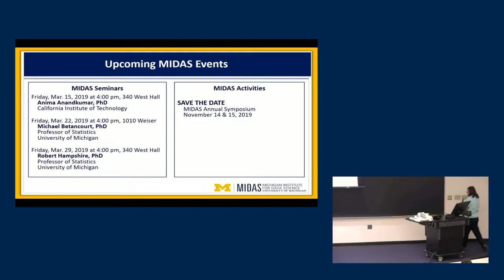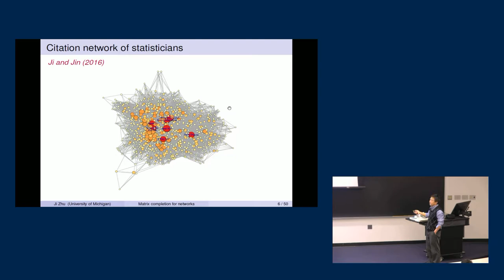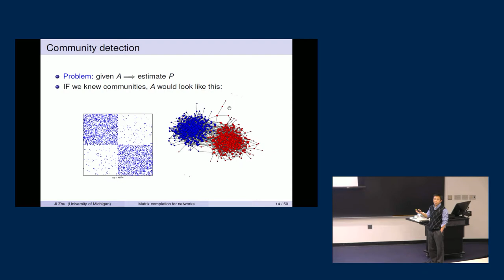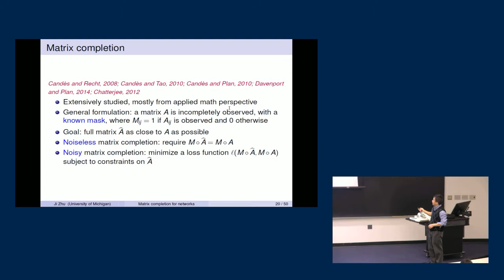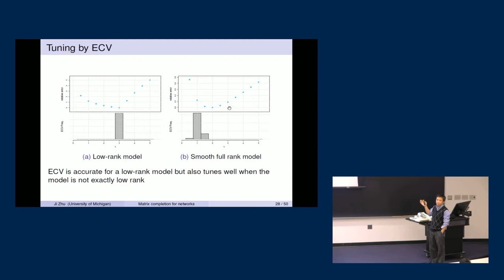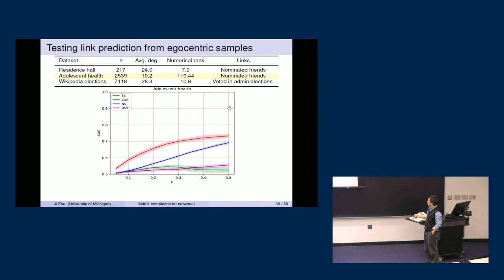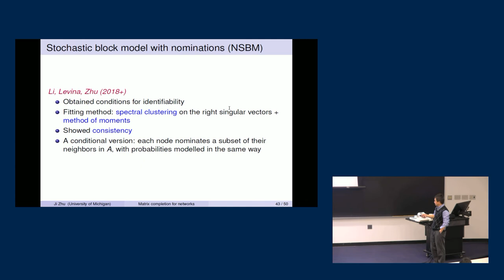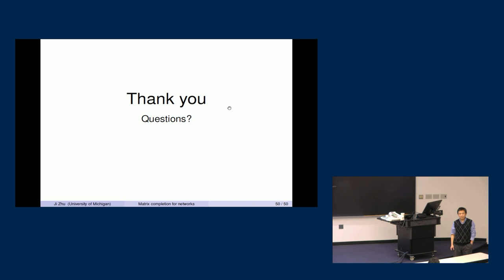MIDAS Seminar Series: Ji Zhu, University of Michigan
Dr. Ji Zhu, Professor of Statistics, at the University of Michigan delivered a talk titled " Matrix Completion in Network Analysis" on Friday March 1st, 2019 in Ann Arbor Michigan as part of the Michigan Institute for Data Science(MIDAS) Seminar Series.